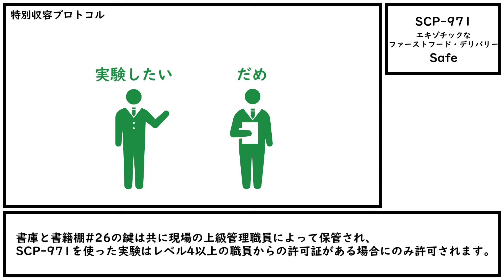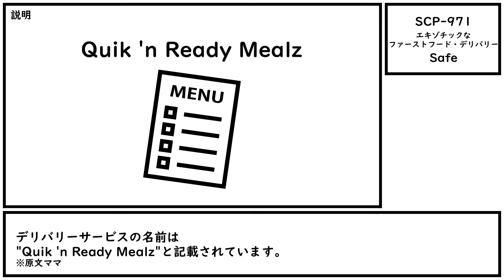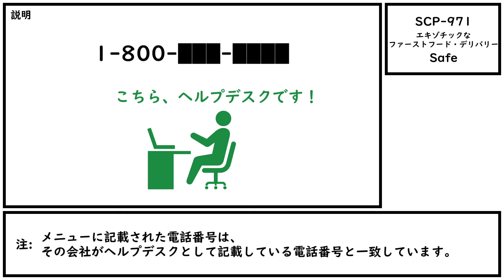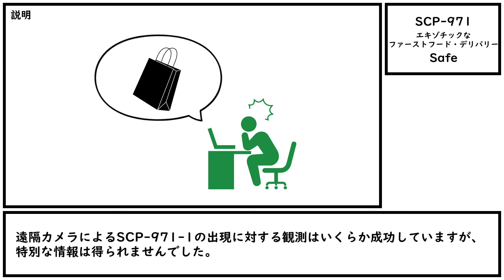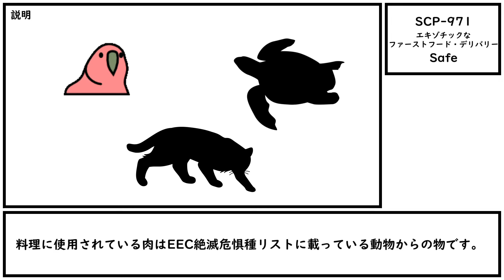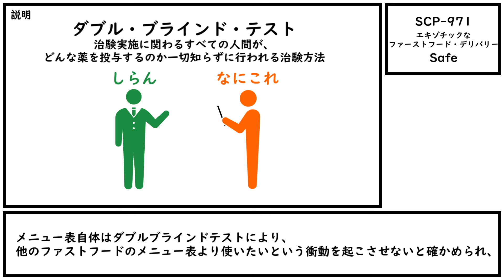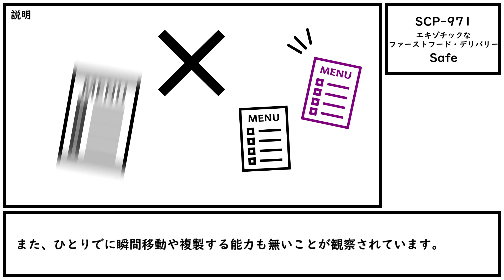【ゆっくり紹介】SCP-971【エキゾチックなファーストフード・デリバリー】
入手困難なレアなお肉なんだもの、美味しくない筈がないでしょう？

原語版タイトル: SCP-971 - Exotic Fast Food Delivery
訳者: (user deleted)
原語版作者: DJ Suptic
作成年: 2015
原語版作成年: 2011